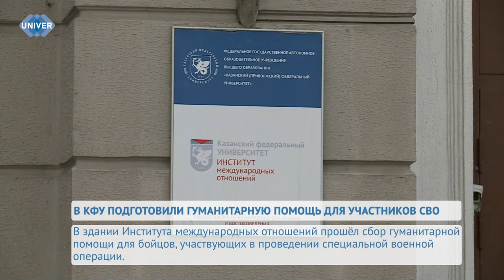В КФУ ПОДГОТОВИЛИ ГУМАНИТАРНУЮ ПОМОЩЬ ДЛЯ УЧАСТНИКОВ СВО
Студенты и преподаватели Казанского федерального университета не понаслышке знают, как важно оказывать помощь людям, которые в этом нуждаются. Силами студентов, преподавателей и руководящего состава вуза была собрана и передана гуманитарная помощь участникам специальной военной операции.